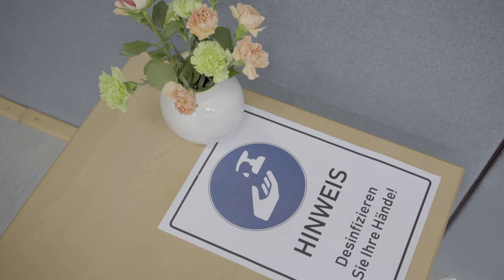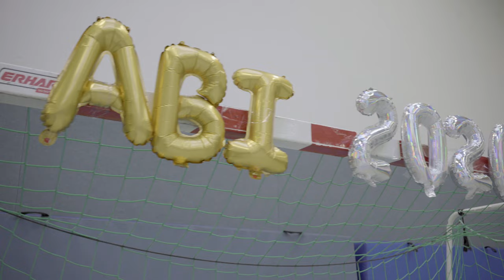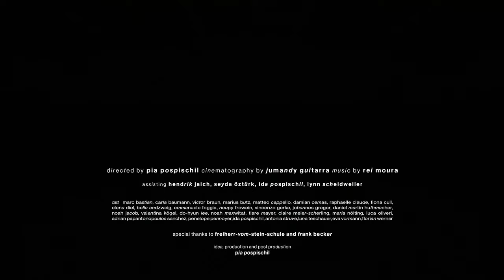ABI 2020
Eine ganze Generation von Abiturienten können ihre bisher wichtigste Errungenschaft und den Abschied von ihrem bisherigen Leben nicht zelebrieren. Man befindet sich an der Schwelle zum eigenständigen Leben und sehr viel von dem, was diesen Wechsel ausmacht, muss aufgrund eines Virus, der die ganze Welt erschüttert, abgesagt werden. Für viele mag dieses kleine Detail, der gestrichene Abi-Ball, nichtig sein - aber für diese jungen Menschen ist es niederschmetternd, dass dieser wichtige Tag in ihrem Leben nie stattfinden wird.

A whole generation of high school graduates are unable to celebrate their most important achievement to date and the farewell to their previous lives. One is on the edge to an independent life and very much of what represents this change has to be canceled due to a virus that shakes the entire world. For many, this small detail, the canceled senior prom, may be trivial - but for these young people, it is devastating that this important day in their lives will never happen.

Titel: Abi 2020
Jahr: 2020

Regie, Idee, Produktion und Schnitt: Pia Pospischil

Assistenz: Hendrik Jaich, Seyda Öztürk, Ida Pospischil, Lynn Scheidweiler

Sprecher: Ida Pospischil, Daniel Martin Huthmacher

DarstellerInnen: Marc Bastian, Carla Baumann, Victor Braun, Matteo Cappello, Damian Cemas, Raphaelle Claude, Fiona Cull, Elena Diel, Bella Endzweig, Emmanuele Foggia, Noupy Frowein, Vincenzo Gerke, Johannes Gregor, Daniel Martin Huthmacher, Noah Jacob, Valentina Kögel, Do-Hyun Lee, Noah Maxwitat, Tiare Mayer, Claire Meier-Scherling, Maria Nölting, Luca Oliveri, Adrian Papantonopoulus Sanchez, Penelope Pennoyer, Ida Pospischil, Antonia Struve, Luna Teschauer, Eva Vormann, Florian Werner